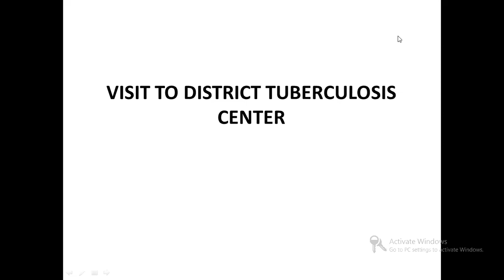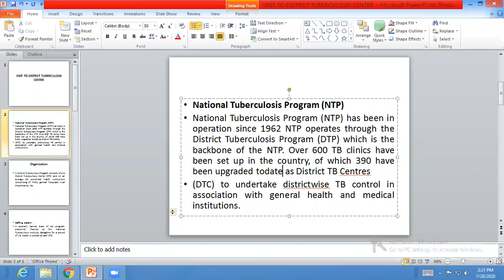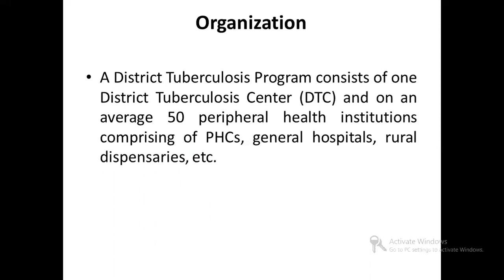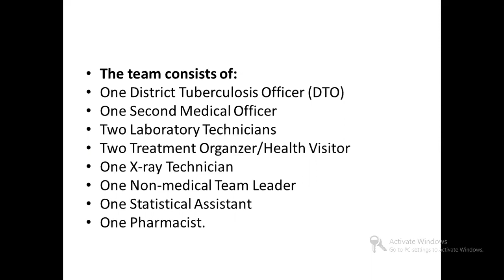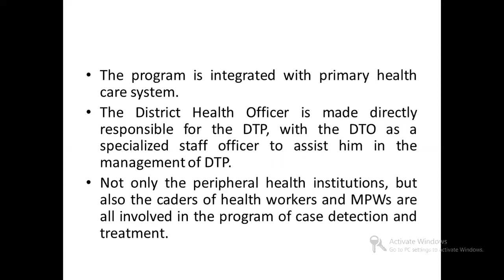JAYOTI VIDYAPEETH VISIT TO DISTRICT TUBERCULOSIS CENTER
FACULTY NAME- JV'n DR. Ajay Jatoliya
TOPIC NAME- VISIT TO DISTRICT TUBERCULOSIS CENTER